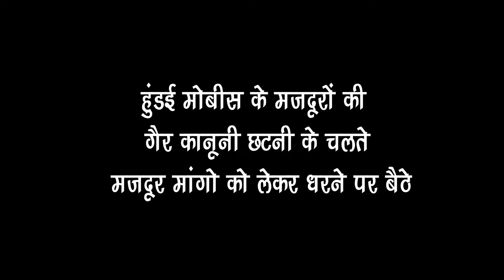हुंडई मोबीस में सालों से काम करने वाले ठेका मज़दूरों को निकाला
मजदूरों की गैर कानूनी छटनी के चलते मजदूर मांगो को लेकर धरने पर बैठे।